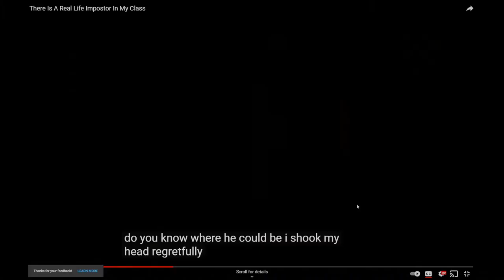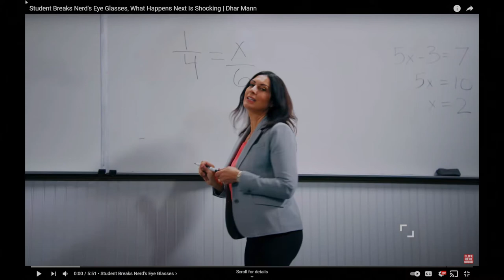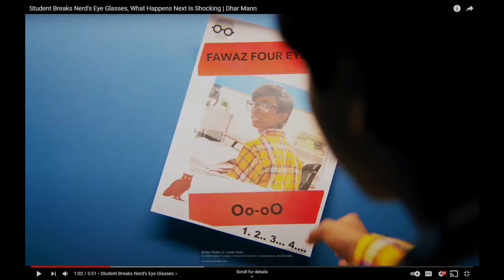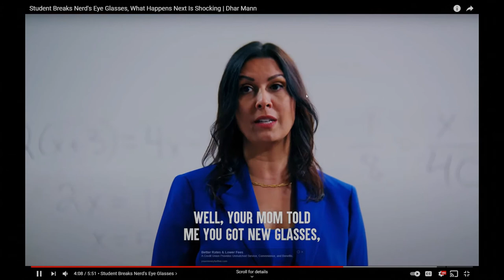Story time animated and Dhar Mann reaction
I got a request to make a story time animated and Dhar Mann video, so here you  go.

All copyright is owned by the respective holders.